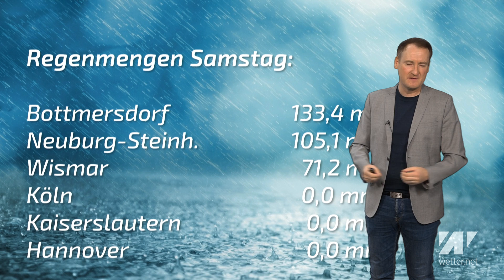Extremsommer: Zwischen Sintflut und Dürre! 34°C - bisher heißester Tag des Jahres! Was kommt jetzt?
Wie war es bei Euch am Wochenende? Gab es heftige Schauer und Gewitter oder blieb es einfach nur trocken?

 15. Juni 2020.